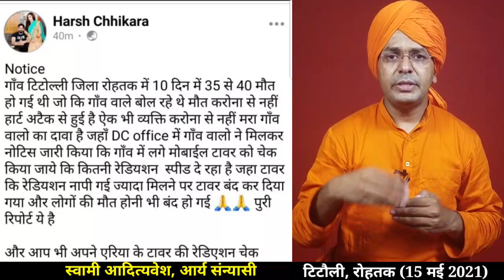Titoli Tower, Trol अफवाओं से बचें। सावधान रहें व सुरक्षित रहें। टिटौली से स्वामी आदित्यवेश का संदेश